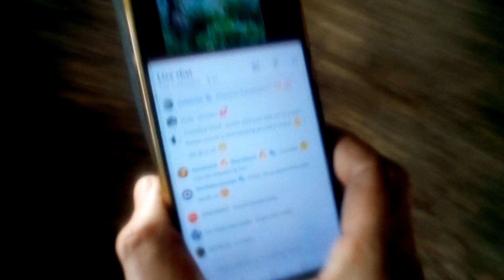MrsJ listening in a ww2 bunker 😁, give the lady a sub, Sunday reset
Mrs J, great tunes every Sunday 12.30 until 2pm, 👌